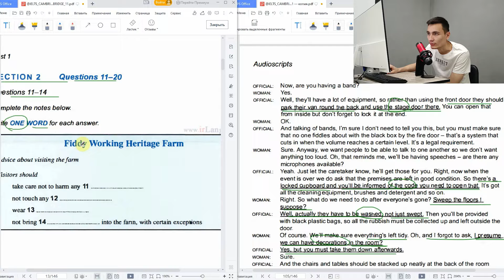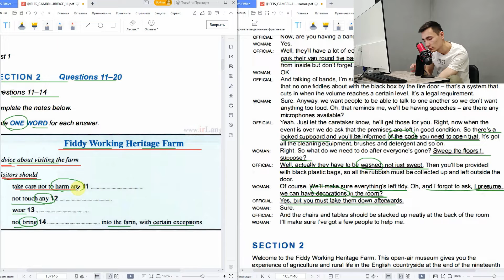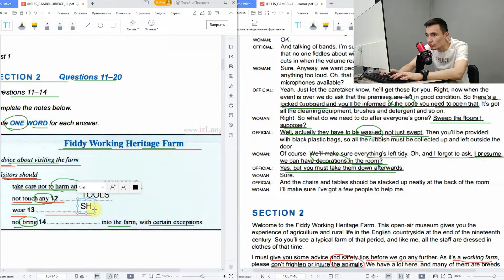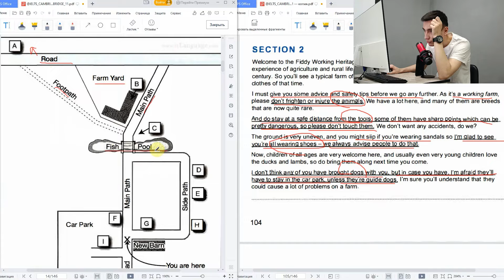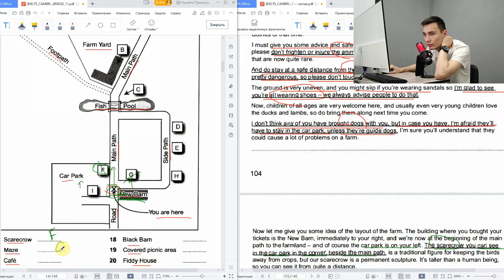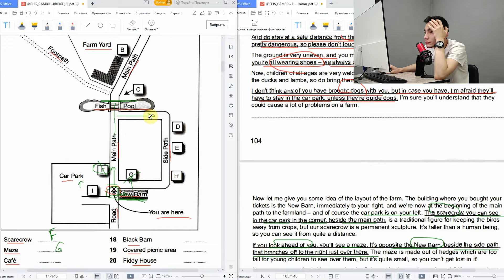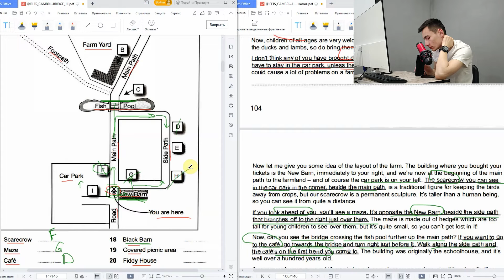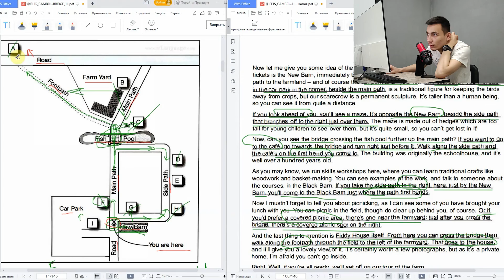CAMBRIDGE IELTS 11 TEST 1 LISTENING SECTION 2 | LISTENING PRACTICE | TAHLIL